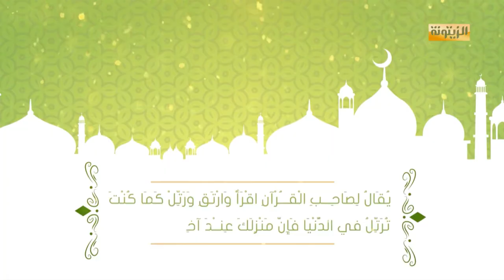برنامج إقرأ و ارتق الخميس 15 أفريل 2021